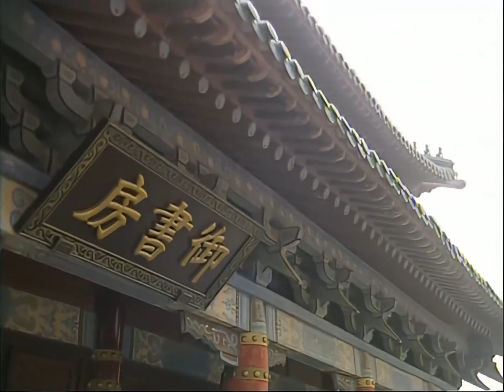EngSub《獨寵暴躁公主》▶EP 20前朝公主生性刁蠻 愛女扮男裝行俠仗義🤺偶遇微服私訪的少年皇帝 還偷了准駙馬的定親信物💗機緣巧合之下三人結為兄弟♂一次意外，二人發現兄弟竟是女兒身#蘇有朋#虞書欣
EngSub《獨寵暴躁公主》前朝公主生性刁蠻 愛女扮男裝行俠仗義🤺偶遇微服私訪的少年皇帝 還偷了准駙馬的定親信物💗機緣巧合之下三人結為兄弟♂一次意外，二人發現兄弟竟是女兒身 | FULL 4K

💬劇情簡介：
        本是養在深閨中的前朝公主司徒靜最大的愛好卻是女扮男裝，化身為龍少俠，在江湖中行俠仗義，也因此結識了一幫各行各業的朋友，人送外號「小龍蝦」；身在朝中的年輕皇帝朱允雖然少年英雄，但無奈外有三藩勢力龐大虎視眈眈，內有舅舅一手遮天，朱允沒有施展拳腳的余地。因此，雖處廟堂之高，但心系江湖之遠，他時不時微服私行，一方面是考察民情，一方面也是感受自由的氣息。
　　小龍蝦和朱允就在江湖上相遇了，同時誤打誤撞進來的還有準駙馬白雲飛。三個人可謂不打不相識。於是一場場動人心魄的故事伴隨著陰謀、親情、愛情而展開……
🌟主演： 蘇有朋 / 張娜拉 / 鮑蕾 / 呂行 / 陳秀麗
🔢集數：33集

✨精彩時刻：
00:00 每天更新歡迎訂閱
05:00 前朝公主生性刁蠻 愛女扮男裝行俠仗義

虞書欣電視劇 蘇有朋電視劇 張娜拉電視劇 連續劇 電視劇 cdrama c-drama#愛情劇#yushuxindrama#張娜拉#AlecSu#Na-raJang